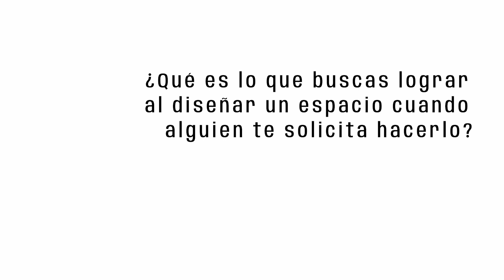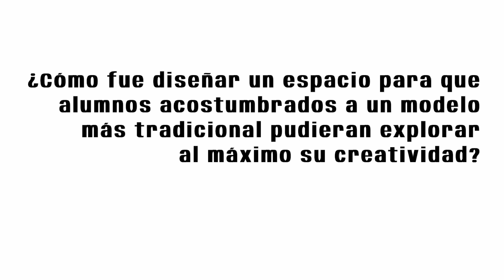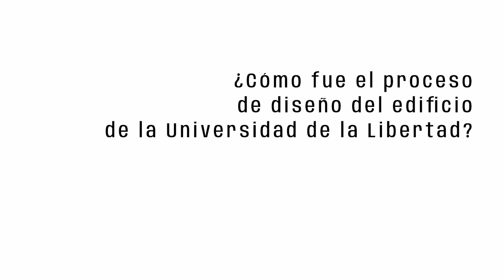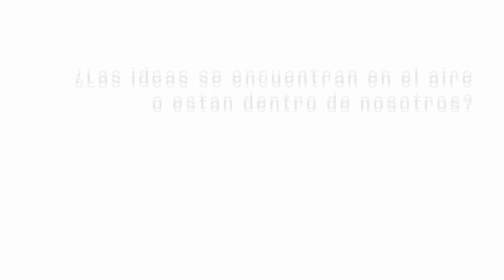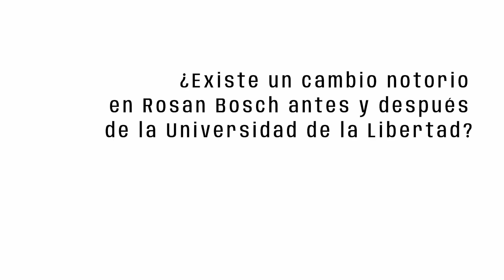La creación de espacios ideales y libres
Entrevistamos a Rosan Bosch, Arquitecta de la Universidad de la Libertad. Ella nos habla sobre lo que implica crear espacios ideales como lo fue la Universidad de la Libertad por las necesidades de aprendizaje e innovación que debía ofrecer. También menciona lo importante de crear no solo edificios, sino contextos que faciliten el desarrollo y la creatividad. Profundiza en cómo la educación tradicional, al crecer se nos van quitando libertades.